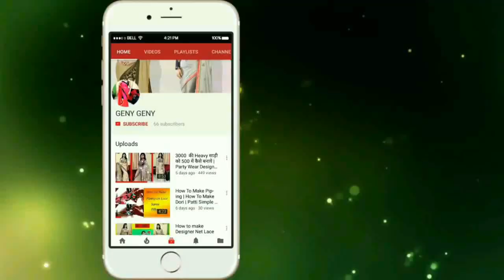Saraswati Puja Style Saree Draping By Geny Geny | loose pallu saree draping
Hellow Friends
               In this video i will teach youSaraswati Puja Style Saree Draping By Geny Geny | loose pallu saree draping

1200 की Half And Half साड़ी को 300 में पुराने Lace से कैसे बनाये | Stylish Orange Designer Saree |

1700 की साड़ी को 400 में कैसे बनाये | Online Designer Half Half Party Wear Saree | Low Price Saree |

3000 की Heavy साड़ी को 500 में कैसे बनाये | Party Wear Designer Saree | How Make Heavy Saree

             HOPE YOU WILL LIKE THIS VIDEO